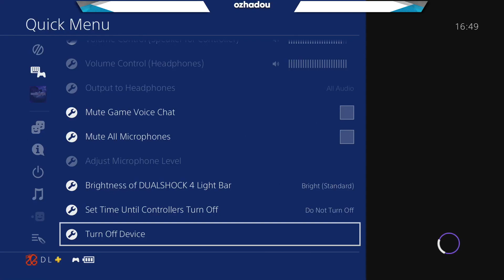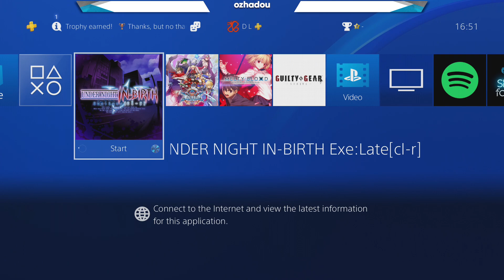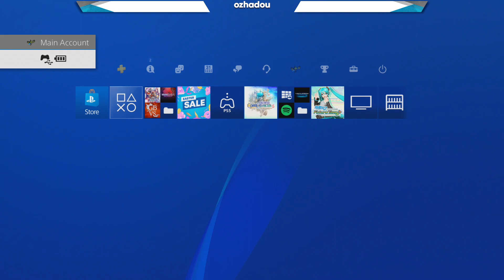Under Night In-Birth Exe:Late[cl-r] - Bankstown Runbacks 10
Bankstown Runbacks is a local fighting game tournament held monthly in Sydney, Australia. The event gathers the community for in-person games, and features Tekken 7, Mortal Kombat 11, Granblue Fantasy Versus, Street Fighter V and much more.